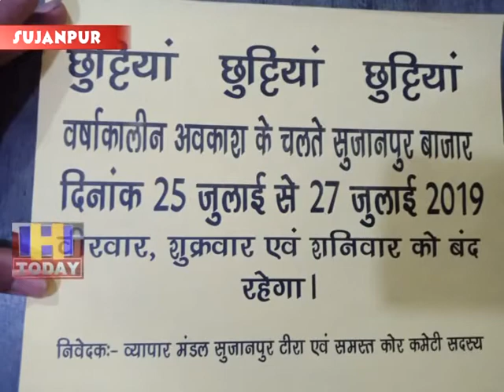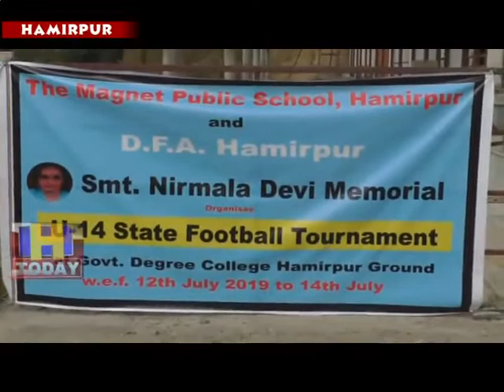17 July SPEED 3